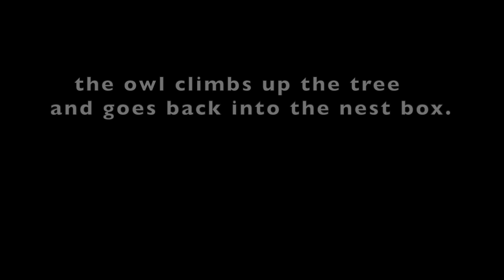Barn Owl Swallows a Huge Whole Rat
A young Barn Owl struggles to swallow a whole large rat. The parent owl has fed the young bird on its first venture out of the nest box. The young owl, with a full belly and extra weight, misjudges the nest box opening and falls to the ground then climbs up the tree and back into the nest box.